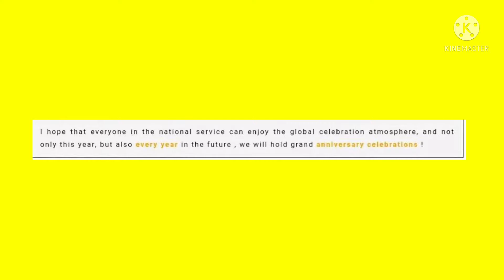BIGGEST UPDATE IN HISTORY OF COD MOBILE (ANNIVERSARY SEASON) !!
Plzz Visit Channel For all awesome call off duty mobile videos.